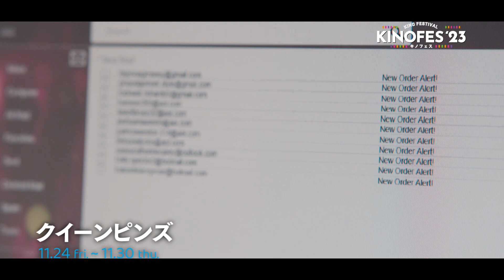『Kino Festival（キノフェス）2023』予告篇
キノフィルムズが主催する「Kino Festival（キノフェス）2023」の開催が決定。キノフェスは今年で3回目、”ここでしか観られない名作を映画館で”を合言葉に、例年コアな映画ファンから好評の特集上映です。

今年は、オスカー俳優クリストフ・ヴァルツの初監督作『ジョージタウン』をはじめ、ヨーロッパで大人気のアニメを映画化した『プチバンピ』、ベン・スティラーが製作総指揮を務めた実話映画『クイーンピンズ』など、厳選された様々なジャンルの8作品を上映。

【開催概要】
「Kino Festival（キノフェス）2023」
開催期間：10月27日（金）～12月21日（木）
開催場所：kino cinéma 横浜みなとみらい、kino cinéma 立川髙島屋S.C.館、kino cinéma 天神
入場料金：一般1,500円 会員料金1,000円 リピーター割1,300円 ムビチケオンライン券1,200円